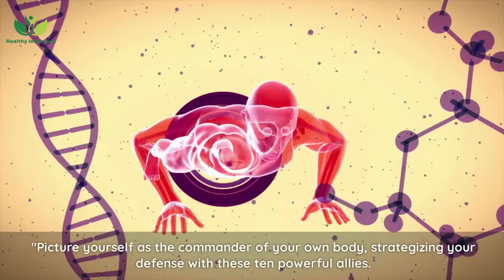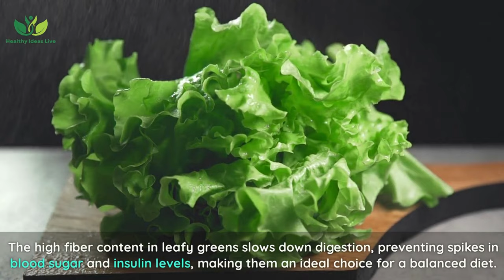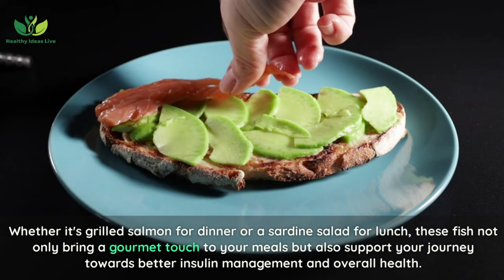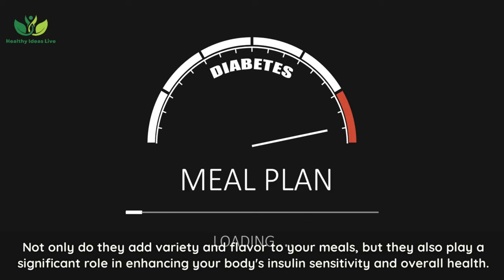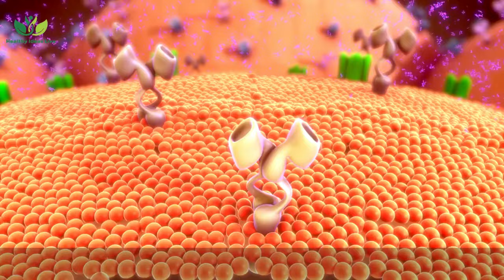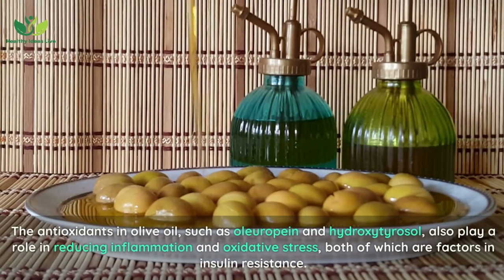Top 10 Foods to Beat Insulin Resistance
Unlock the secret to combating insulin resistance with our definitive guide: "Top 10 Foods to Beat Insulin Resistance". Whether you're following a keto, low-carb diet, or simply aiming to improve your health, these powerhouse foods are your allies in the fight.

Discover how incorporating nutrient-rich foods like leafy greens, nuts, seeds, whole grains, fatty fish, legumes, Greek yogurt, berries, olive oil, and cinnamon can transform your meals into a strategic arsenal against insulin fluctuations. Dive into delicious keto recipes and learn practical tips on counting carbs, optimizing keto macros, and integrating a Mediterranean keto approach for sustained health.

Whether you're on a serious keto regimen, exploring holistic health, or seeking to enhance your wellness routine, this video is your roadmap to achieving optimal health and wellness with every bite. Ready to spice up your diet and life with these insulin-busting heroes? Click play now for a journey into culinary delights that empower your health!

Join us as we explore how easy and delicious managing your health can be with the right foods at your side—because when it comes to your well-being, every bite counts!

👋 Welcome to "Health Ideas Live," your friendly neighborhood YouTube channel 🌟 where wellness gets a fun, fresh, and informative twist! We're all about dishing out the healthiest tips, the juiciest insider knowledge, and life-transforming advice that's geared towards boosting your well-being to the max. Think of us as your go-to buddy for all things wellness, where improving your lifestyle isn't just a dream, but a fun, achievable journey.

Dive into our treasure trove of content where we cover everything from the wonders of natural remedies 🍃 and fitness routines 💪, to the Zen of mental well-being techniques. Our mission? To arm you with the most current and trustworthy info, helping you lead a life that's not just healthier, but happier too. We're here to show you that thriving in health isn't a chore – it's an adventure filled with life-changing nuggets of wisdom!

But hey, we're not just a YouTube channel; we're a thriving community of health enthusiasts just like you. We believe in the power of us, and invite you to join this amazing squad where we support, inspire, and motivate each other towards holistic well-being. Let's empower each other with top-notch health tips and unlock the doors to a vibrant, fulfilling life. Welcome aboard – your journey to a better you starts here at "Health Ideas Live"! 🚀💚🌿